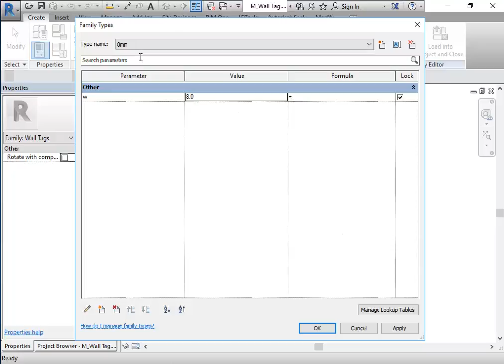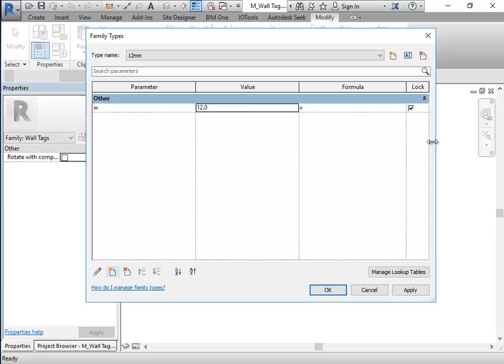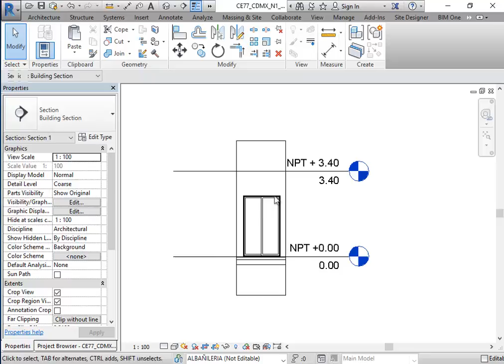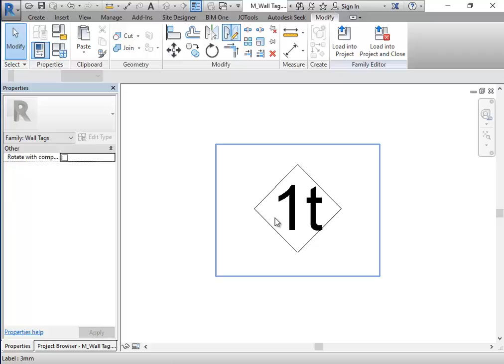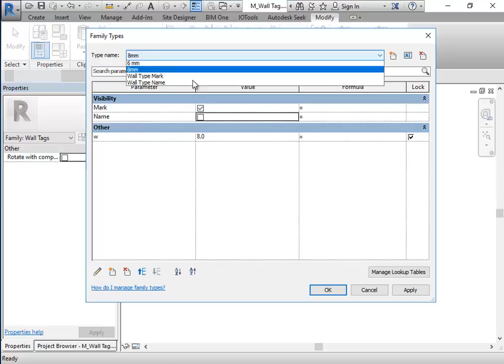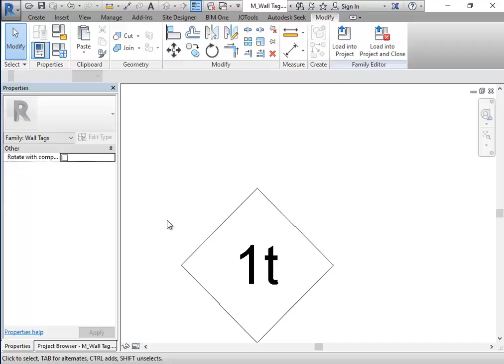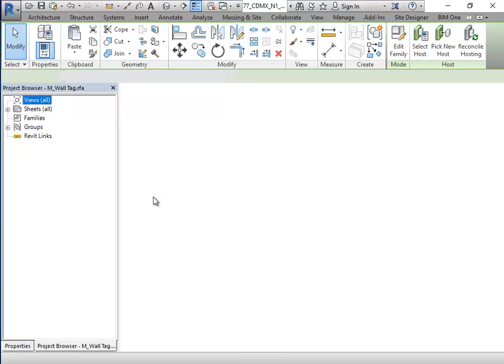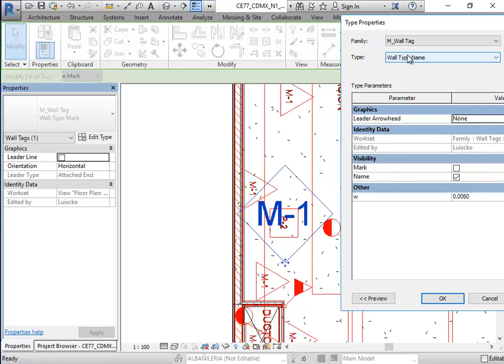Entendiendo Familias en Revit Ejercicio de Tag Wall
Es una parte grabada de una capacitación a una empresa en donde le enseño a entender una familia y sus parametros en este caso un tag con diferentes subcategorias.